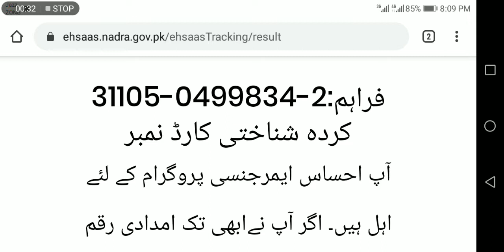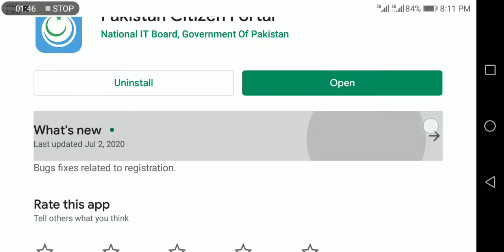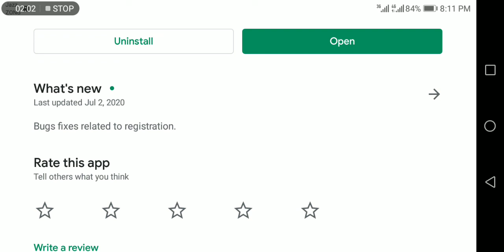Ehsaas Emergency program new updates 8171|nadra gov PK new updates 8171 نااہل افراد دوبارہ اپیل کریں